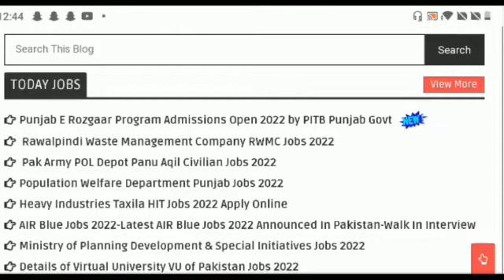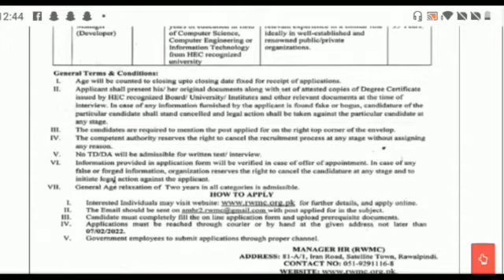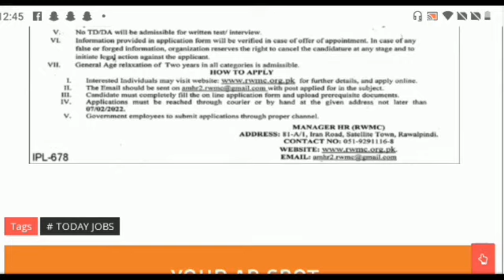Waste Management Company jobs 2022 || Apply Now || Rozana ki jobs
Features:
✔ Daily updates.
✔ Read Comments.

Others)
Job categories:
- Government jobs
- Private job
- Online job
- Teaching job
- Graduation job
- A Level O Level jobs
- Matric jobs
- Store keeper jobs
- Government job
- Engineering
- Bank job
- Administration jobs
- Sales & Marketing
- Finance Jobs
- Accounts Jobs
- Army Jobs
- HR Jobs